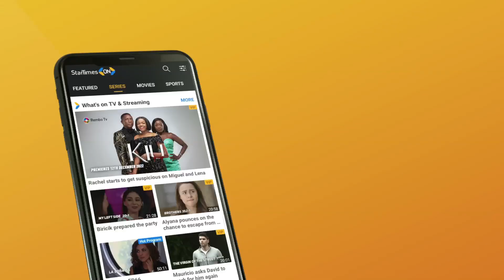MERRY CHRISTMAS from the Cast of KIU!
Receive the warmest Christmas wishes from the cast of KIU!